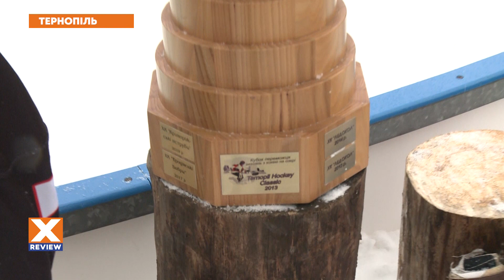Сюжет XSPORT NEWS о Тренировке со звездой в Тернополе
3 и 14 февраля, в Тернополе проходил пятый всеукраинский чемпионат по хоккею среди любителей «Ternopil Hockey Classic - 2021». В рамках соревнований, в которых принимало участие 12 любительских команд, УХЛ и Parimatch провели традиционную «Тренировку со звездой», но в совершенно необычном формате.

Мастер-класс для участников «Ternopil Hockey Classic - 2021» провел четырехкратный чемпион Украины, капитан национальной сборной, спортивный директор УХЛ – Александр Победоносцев.